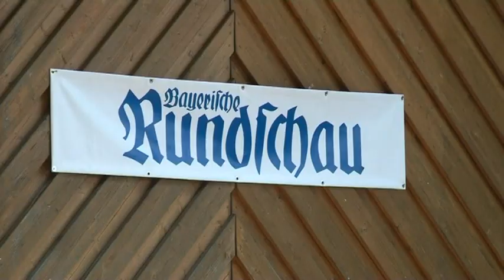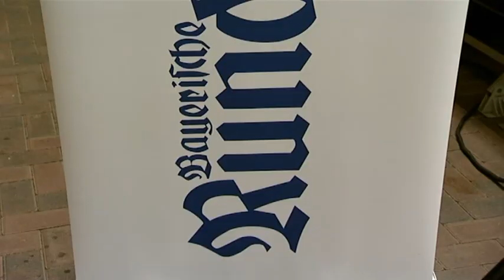BR unterwegs in Mainleus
Die Bayerische Rundschau war mit "BR unterwegs" zu Gast in Mainleus. Die Bürger konnten angeregt über Themen rund um Mainleus und die Bayerische Rundschau mit Redakteuren und Verantwortlichen aus Mainleus diskutieren.